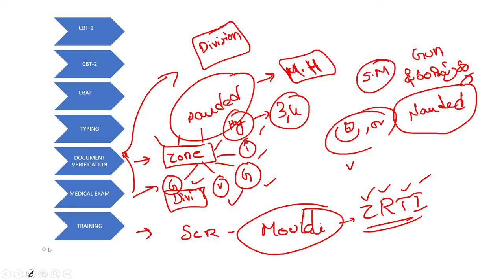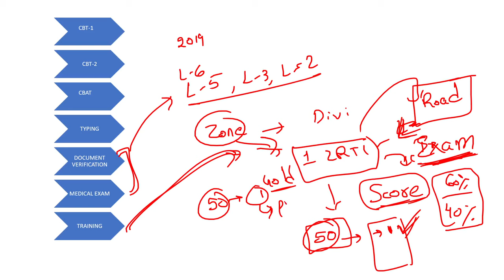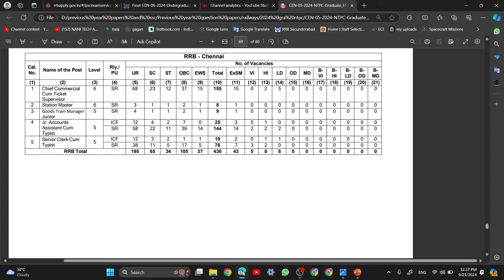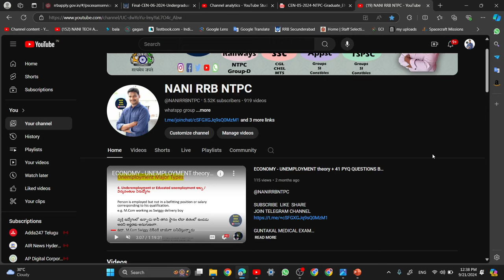RRB NTPC 2024 EXAM CENTERS ఎక్కడ ఉంటాయి NANI RRB NTPC @NANIRRBNTPC